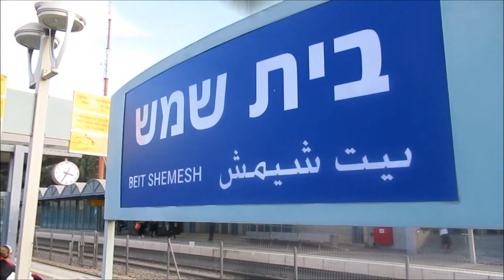Israel Railways - Jerusalem Malha to Bet Semes - ירושלים – מלחה - רכבת ישראל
From Jerusalem Malha to Bet Semes. Malha station is located relatively far from the city's center and travel time to it from Tel Aviv is relatively long due to the historic Tel Aviv–Jerusalem railway's serpentine 19th century era route through the Judean mountains.
תחנת הרכבת ירושלים – מלחה